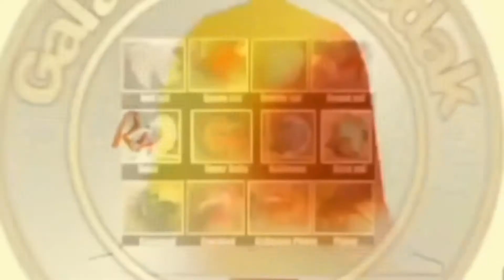How To Create Infusoria Using Powdered milk and Flour (infusoria for your fry)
This video contains about on how to create infusoria by using powdered milk and flour.

Infusoria are good for the fry especially bettas and guppies. It is also a best alternative if you dont have a baby brine shrimp.